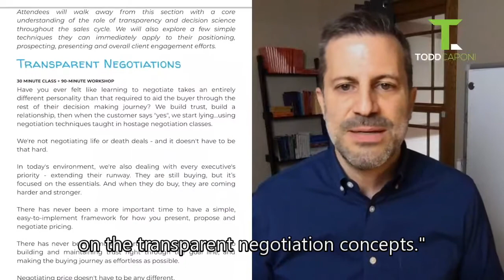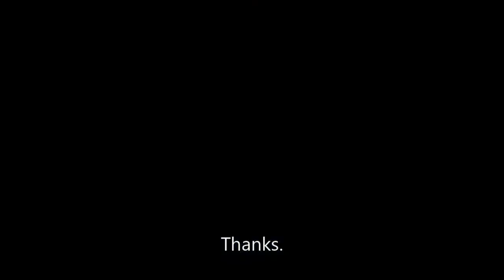Using Video in Sales - Downstream with your Proposals (cc)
Consensus selling is hard. Consensus buying is now a lot harder. Buyers are remote. Budgets are tight. How do you help? One way is through your proposals. Instead of sending it over and scheduling a call, or waiting to send it until you can do it live, I've found an incredible use for video - which I demo here...accompanying proposals with a short video.